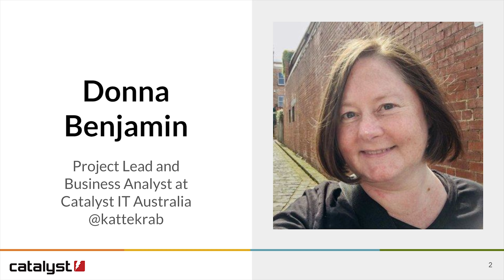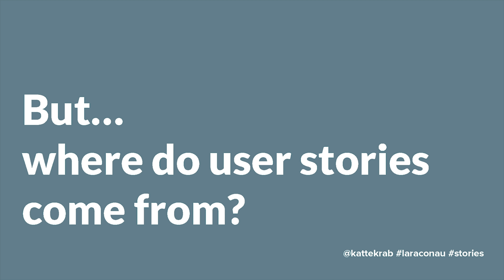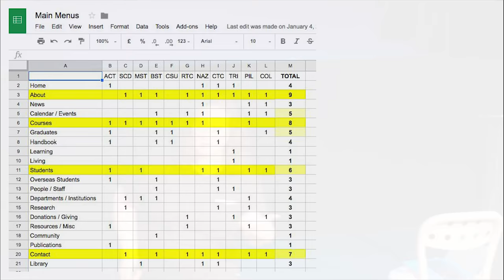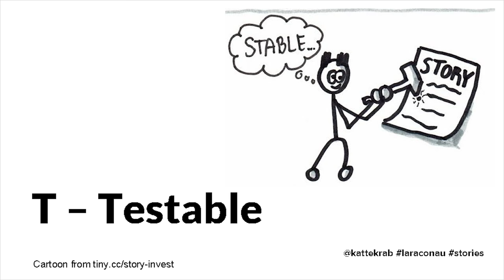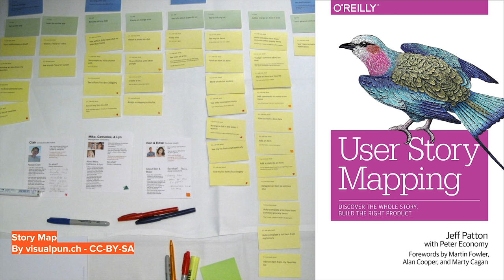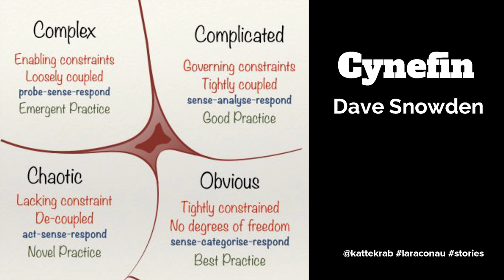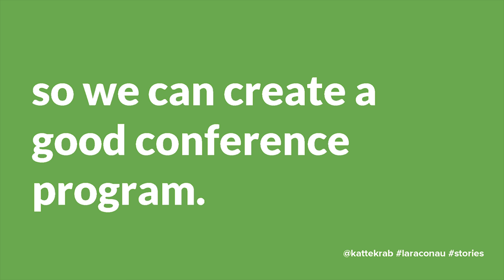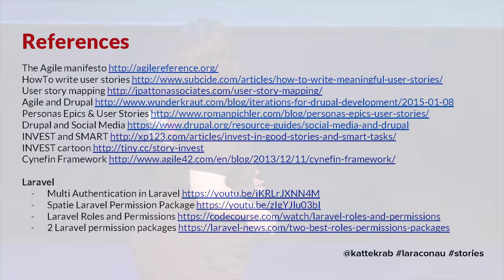Turning stories into software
Presented by Donna Benjamin